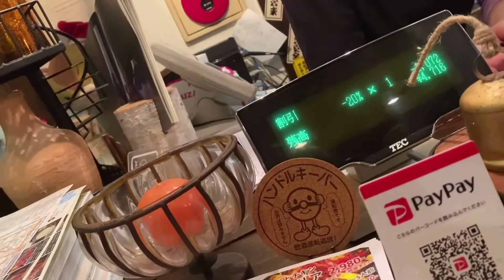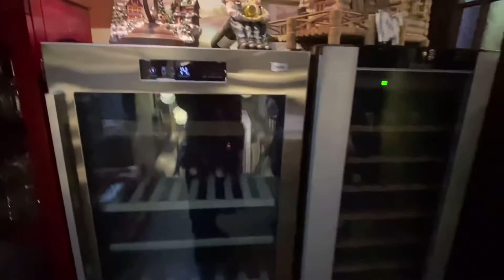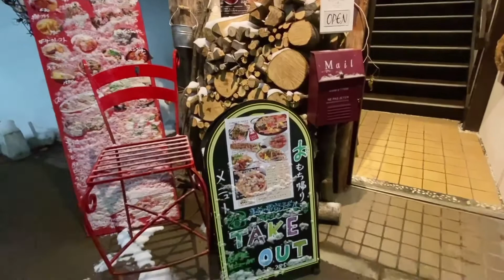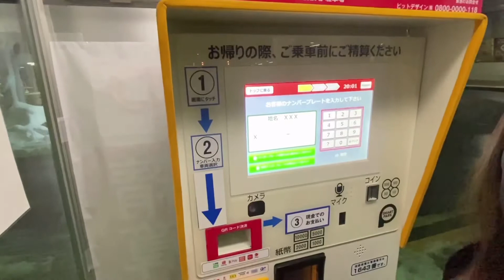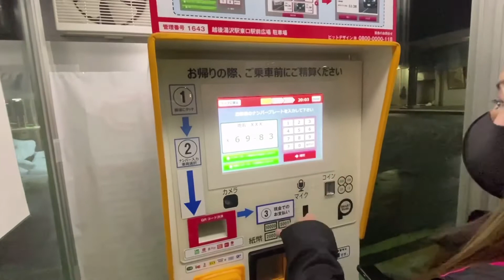Am I Dating ?? MAGKAGALIT MUKBANG 🙄🥰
Am i dating someone ?? 😜😜
Magkagalit kami habang nag mumukbang.